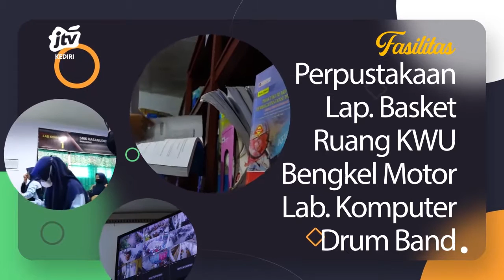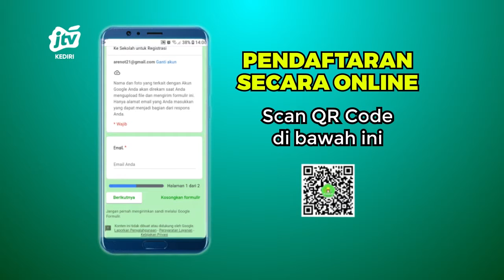TVC Penerimaan Siswa Baru SMK HASANUDDIN Pare Kediri 2022